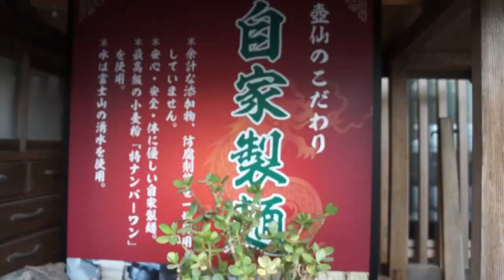中華壺仙（つぼせん）に行ったら、はまぐりタンメンが美味すぎた#横浜ホイールマップ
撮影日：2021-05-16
出演：太田啓介（横浜ホイールマップ主宰）
撮影・編集：なかC